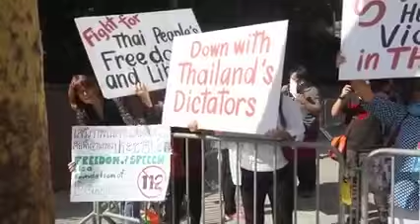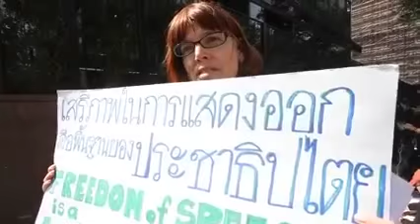สุดคึกคัก! พี่น้องไทยใจรักชาติ THAI NEW YORK -กปปส.สหรัฐอเมริกาหนุนลุงตู่เยอะมาก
ไม่ต้องจ้าง มากันด้วยใจล้วนๆ ประชาชนชาวไทยทั่วไป และชาว กปปส ร่วมใจกัน หลั่งไหลมาจากหลายรัฐทั่วอเมริกา พิมพ์ป้ายกันมา ทำอาหารมาเผื่อแผ่กัน ช่วยกันมาเป็นกำลังใจให้ท่านนายก ประยุทธ์ จันทร์โอชา โดยเราจะถูกจัดให้อยู่ทางฝั่งด้านที่ติดถนน 47th และถัดจากเราไปจะเป็นช่องของชาวจีนที่มายืนประท้วงให้ประเทศเค้า (เราจึงเห็นมีป้ายภาษาจีนติดมาในรูด้วย) ส่วนผู้เห็นต่างจากเรา (ดูรูปสุดท้าย) มาไม่มากและถูกจัดให้อยู่ติดกับประเทศเขมรซึ่งมาประท้วงฮุนเซ็นกันเยอะมาก

cr. voa thai